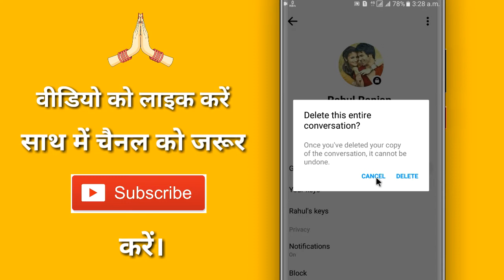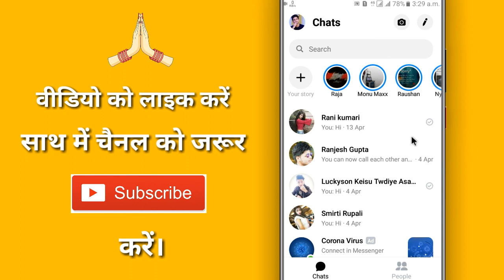How To Delete & Remove Secret Conversation In Facebook Messenger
◆ फेसबुक :-

◆ इंस्टाग्राम :-